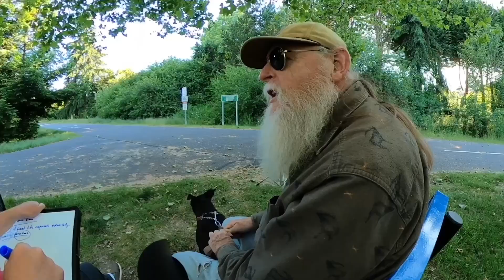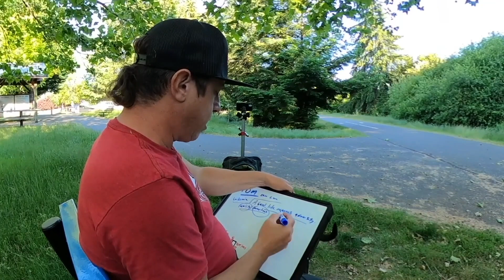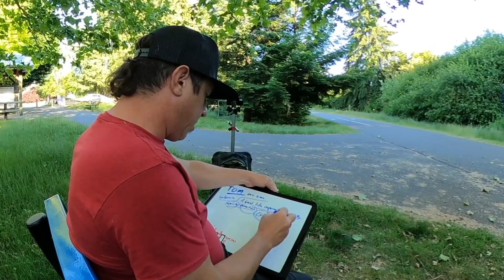A Good Life Requires Adversity - Tom - Street Epistemology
Tom and David use Street Epistemology to explore Tom's confidence that a good life requires adversity.

Street Epistemology can be defined as the practice of respectfully and consensually exploring the sufficiency of the reasons, and the reliability of the methods someone uses to support their level of confidence that a belief or conclusion is likely true or accurate.

Street Epistemology is also a movement that encourages our communities to engage in this exercise with each other and with ourselves.

                                   - LINKS -